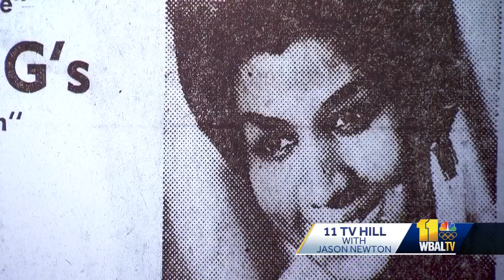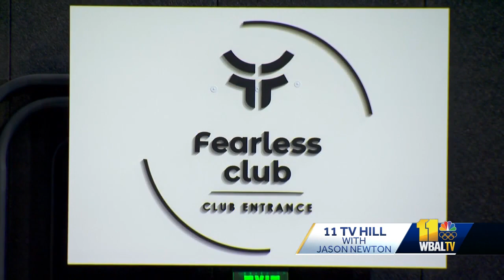11 TV Hill: Diverse minds contribute to arena's rebirth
It took much work to get to this moment, and many minds to make the CFG Bank Arena what it is. And, part of the idea was to have diverse minds -- and that goes all the way to the architects involved in this project.